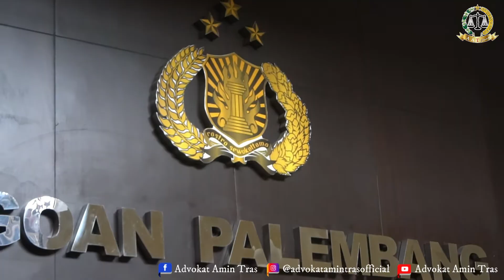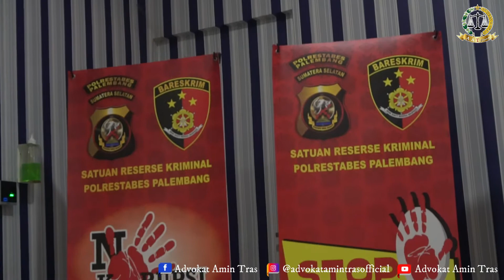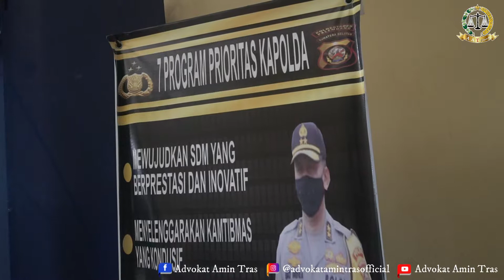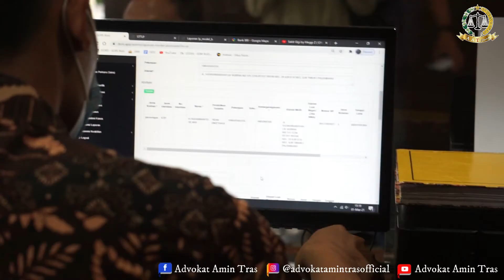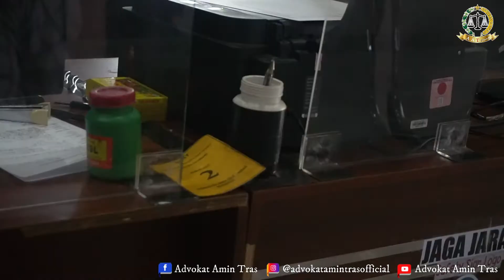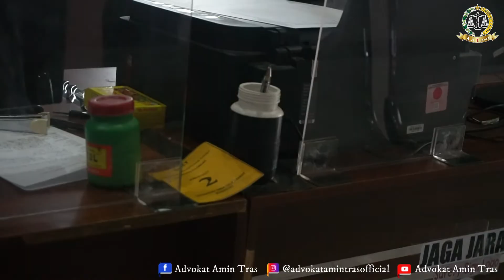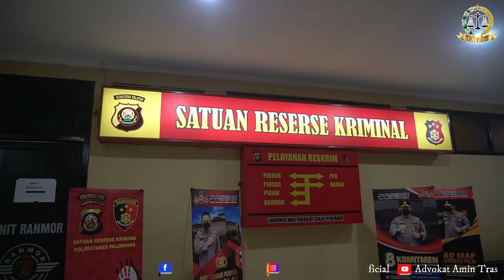Tertipu Rp1,2 Miliar Proyek Fiktif, SDM Lapor Polisi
Selamat Pagi Sobat AAT dimanapun anda berada.
Pemirsa Setia kembali ke channel Youtube Advokat Amin Tras.
Palembang, Hari senin  tanggal 01 Maret  2021
 Telah melapor SDM yang didampingi Penasihat  Hukumnya, Adv Muhammad Aminuddin dan Adv Wimpi melaporkan, DN ke SPKT Polrestabes Palembang, Senin (1/3/2021), atas dugaan penipuan proyek fiktif, proyek percepatan peningkatan tata guna air irigasi hingga menyebabkan kerugian sebesar Rp1,255 Miliar, yang sempat ditransfer melalui Bank Sumsel Babel, Jalan Kol Atmo, Kelurahan 17 Ilir Kecamatan IT I pada hari Kamis (2/10/2020) pukul 14.00 WIB.
Kepada petugas piket, warga Jalan Kasnariansyah, Lorong Kurnia, Kecamatan Ilir Barat (IB) I Palembang menjelaskan, pelaku kerap disapa Dn. Pelaku ini menawarkan proyek percepatan peningkatan tata guna air irigasi dengan perjanjian, pembagian hasil kerja.
“Beliau (terlapor) menjanjikan kerjasama yang sangat mengiurkan bagi klien kami. Karena terpancing, klien kamipun memberikan uang sebesar Rp1,255 Miliar dengan dua kali transaksi ke rekening mandiri, nomor rekening 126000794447,” papar Penasehat Hukum korban, Adv Muhammad Aminuddin dan Adv Wimpi, kepada awak media di Mapolresta Palembang.
Pengacara yang kerap disapa advokat Amin TRAS ini menambahkan, dengan dua kali transaksi yang dilakukan kliennya, cukup mengundang tanda tanya besar, karena hasil uang yang dikirim untuk proyek tersebut nihil alias proyek tidak ada.
“Transaksi pertama dilakukan di Palembang pada tanggal 2 Oktober 2020 dan Transasjsi kedua di Jakarta, tepatnya di Bank Sumsel Babel. Belakangan, proyek yang dijanjikan pelaku itu ternyata fiktif, sementara uang yang dikirimkan klien kami tidak dikembalikan,” ungkap Ketua Kongres Advokat Indonesia (KAI) Sumatera Selatan ini.
M Aminuddin berharap, agar laporan kliennya cepat ditindaklanjuti penyidik.
“Kami sudah beberapa kali menghubungi pelaku, namun tidak ada titik terang. Dengan mengambil langkah hukum ini, semoga aparat kepolisian, khususnya penyidik dapat memproses pelaku sesuai hukum yang berlaku,” ungkapnya.
Laporan penipuan korban ini sendiri sudah diterima Ka SPK Polrestabes Palembang pimpinan Ipda Riady Sasongko dan kini masih dalam tindak lanjut reskrim.